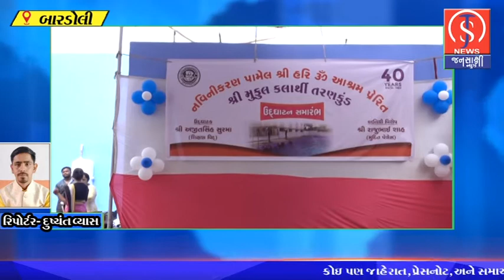બારડોલી તલાવડી મેદાન ખાતે નવીનીકરણ પામેલા તરણકુંડલનો ઉદઘાટન કરવા માં આવ્યું.